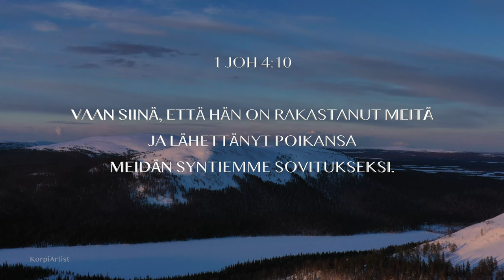1 JOH 4:10